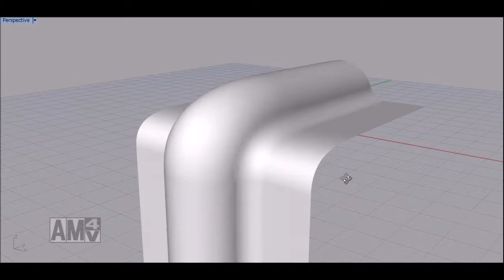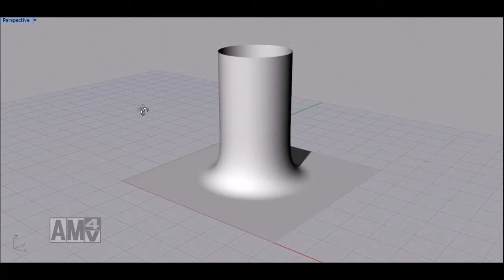Rhinoceros ブレンドサーフェス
3DCAD Rhinocerosの便利機能のひとつ
ブレンドサーフェス（BlendSrf）を使うとどんな感じになるのかを
動画にしてみた。